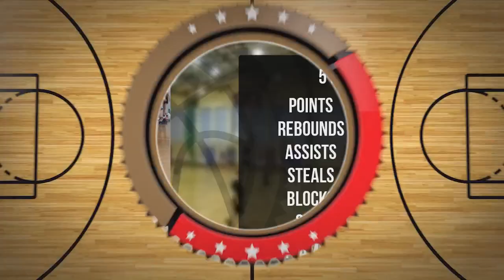Szymon Kretkowski Player Mixtape DC78 Junior Zambrów 2022